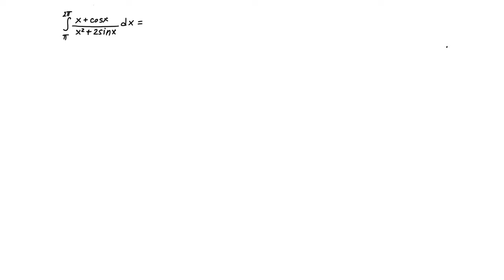Određeni integrali - smena promenljive zadaci 5